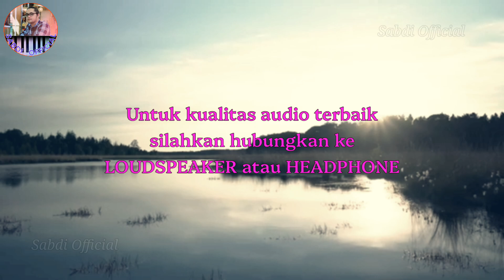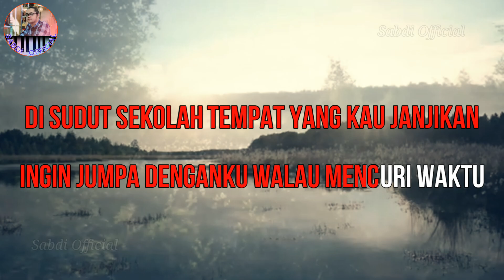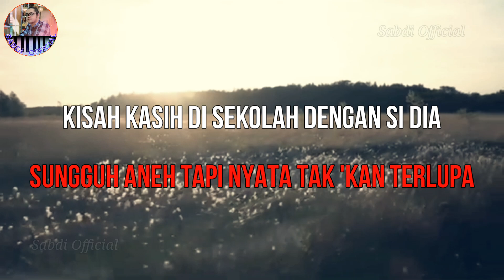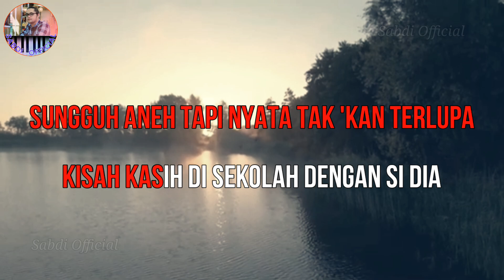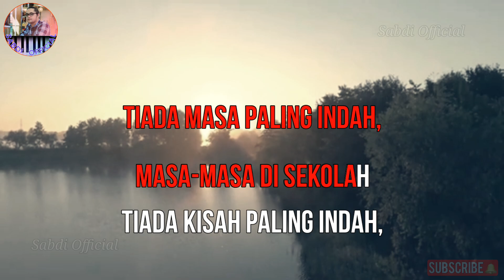KISAH KASIH DI SEKOLAH|Cipt.Obbie Messakh|KARAOKE(C/Wanita)